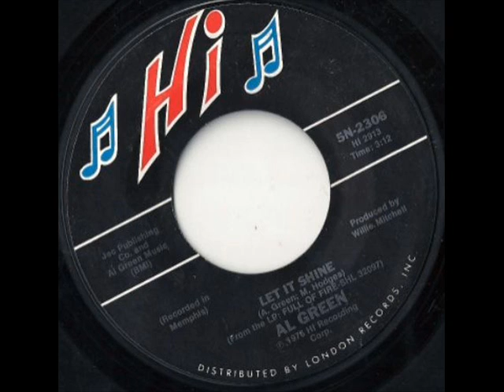Al Green - Let's Stay Together